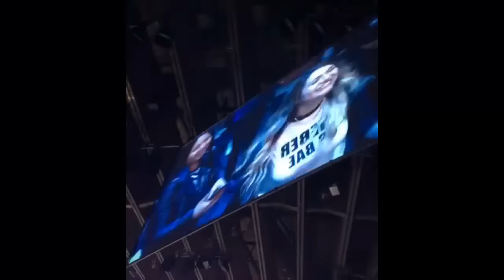Justin Bieber LIVE Oakland - Purpose World Tour - 18th March 2016.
Justin Bieber Live at Oracle Arena, Oakland, CA, USA. Highlights 03/18/2016 - Purpose World Tour - 18th March 2016.

Mark My Words Where Are Ü Now I'll Show You The Feeling Get Used to It Love Yourself OLLG Home to Mama Boyfriend Been You Company No Sense Hold Tight No Pressure As Long As You Love Me Children Life Is Worth Living What Do You Mean? Baby Purpose Sorry, Live in Oakland.